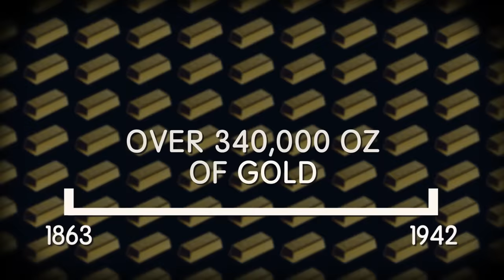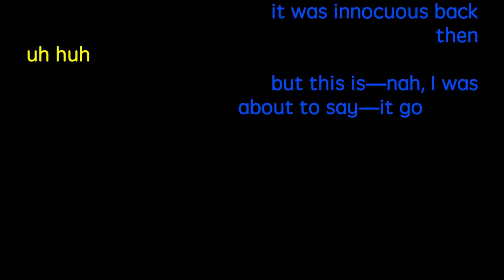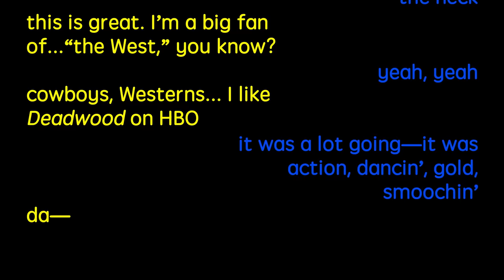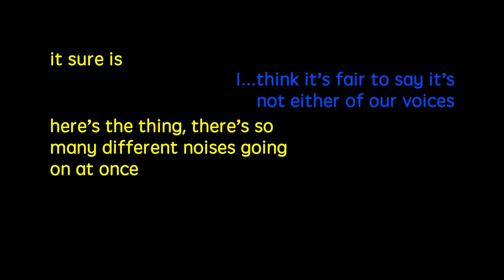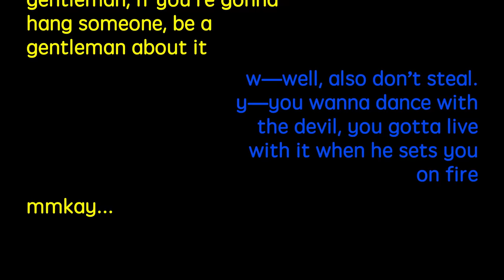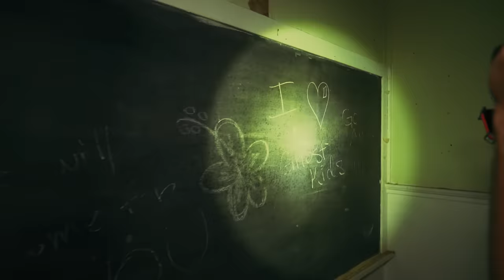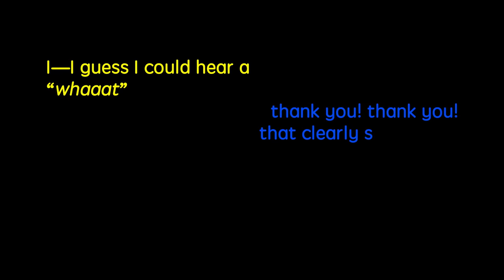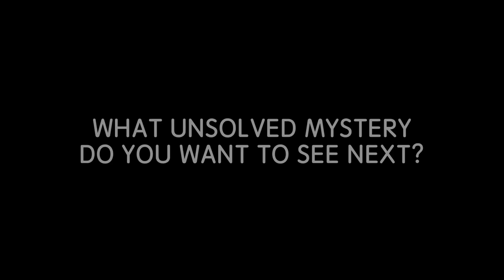The Ghost Town At Vulture Mine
We search for the buried spirits of a lawless frontier town

MUSIC
Be Afraid
Doomsday
B Train
Licensed via Warner Chappell Production Music Inc.

STILLS
Ghost Town
Alec Cohen/Getty Images
Inside abandoned gold mine tunnel or shaft in the Nevada desert.
NeilLockhart/Getty Images
falling rock slide
TobinC/Getty Images
Dangerous Mine Entrance
mrdoomits/Getty Images
Dirty Adult Male Gold Miner Staring at the Camera
ysbrandcosijn/Getty Images
Hanging tree
AdrianHillman/Getty Images
mars
SSSCCC/Getty Images
United Kingdom, England, London, View of Big Ben and Westminster Bridge
reds/Getty Images
Mould growth, close up detail
Jonathan Knowles/Getty Images
Temporary Base Camp in Peralta Canyon
Historical / Contributor/Getty Images
Portrait of Robert O'Hara Burke...
De Agostini Picture Library / Contributor/Getty Images
Old schoolhouse ruin
GeoStock/Getty Images
Henry Wickenburg bust by Clyde Ross Morgan at Tegner Street.
Witold Skrypczak/Getty Images
Native Gold on Quartz, Nevada
John Cancalosi/Getty Images
Gold Mining
Kean Collection / Staff/Getty Images
Superfortress Factory
FPG / Staff/Getty Images
Miners During The California Gold Rush
Interior Of Tunnel In California Gold Mine
Directly Above View Of Tunnel At Abandoned Gold Mine
Kawazu Fumi Minoru / EyeEm/Getty Images
Gold Bar Against White Background
Martin Konopka / EyeEm/Getty Images
Desert landscape
vlynder/Getty Images
Prospectors
KenWiedemann/Getty Images
Tall Cactus marks the entry to Goldmine
Dusty Pixel photography/Getty Images

Old Film Look V2
GokhanApaydin/Getty Images